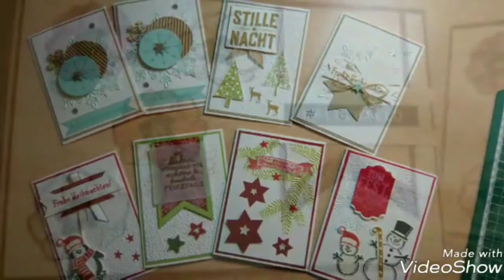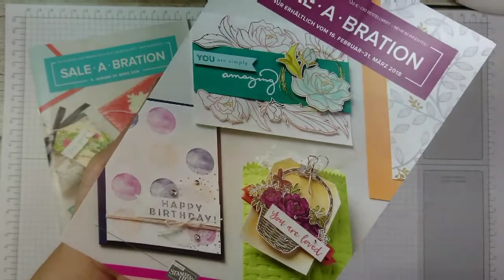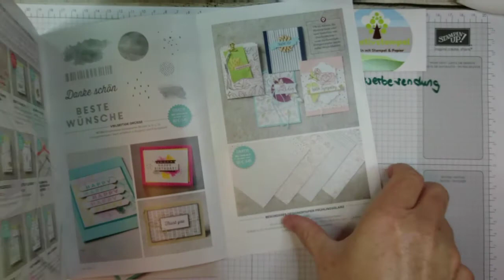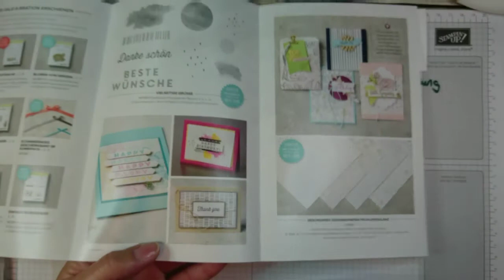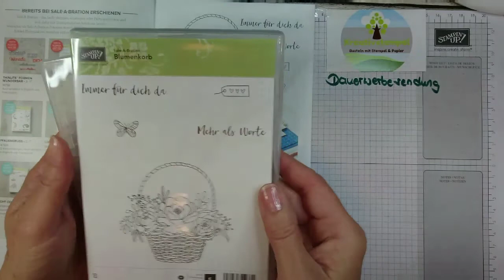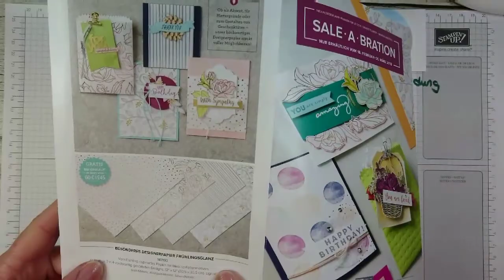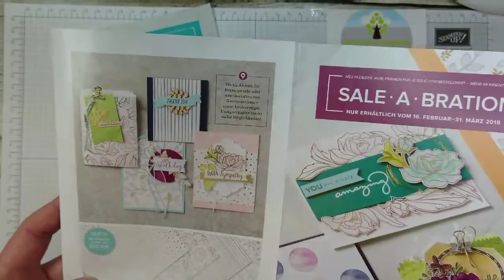Die Sale-A-Bration geht in die 2. Runde Stampin`Up! Prämien ab 16. Februar 2018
Heute zeig ich euch die neuen Sale-A-Bration Prämien, die es ab dem
16. Februar bei Stampin`Up gibt. Lasst euch überraschen.

Alle Kontaktdaten findet ihr hier weiter unten in der Infobox.

Alle Produkte kannst du gern über mich bestellen. Entweder über meinen Online Shop (hier brauchst du eine Kreditkarte)

Alle in diesem Video verwendeten Produkte sind mein Eigentum und ich werde von keiner Firma dafür bezahlt, dass ich diese Produkte hier im Video präsentiere und erwähne.  Ich bewerbe hier in diesem Video mich )und die Produkte von Stampin`Up, da ich unabhängige Stampin`Up! Demonstratorin bin!